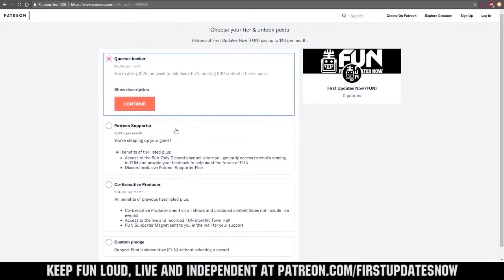Qualification 14 FRC Sim Season 1 Championship